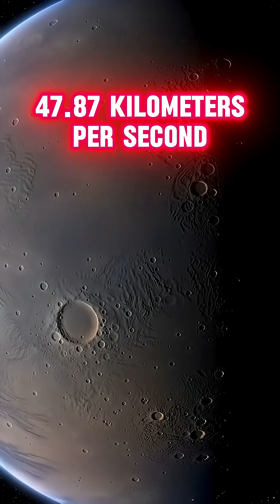Mercury: Where a Day Lasts Longer Than a Year 🌍☀️ | Space Facts That Break Your Brain!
Ever wondered what life would be like on the closest planet to the Sun? 🌞
On Mercury, a single year lasts just 88 Earth days, but a single day lasts 176 Earth days!
This tiny, airless world spins slowly, races fast around the Sun, and swings between boiling heat and freezing cold like no other planet.

In this cinematic short, we break down the science of Mercury’s bizarre time loop, its 3:2 spin-orbit resonance, and its extreme surface conditions — all visualized with NASA-style realism.

👉 Like | Comment | Share